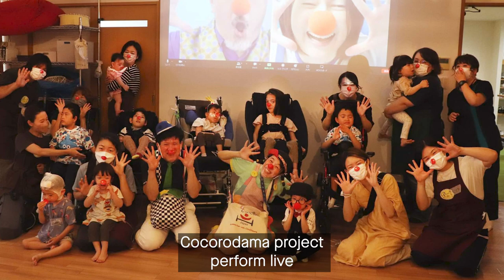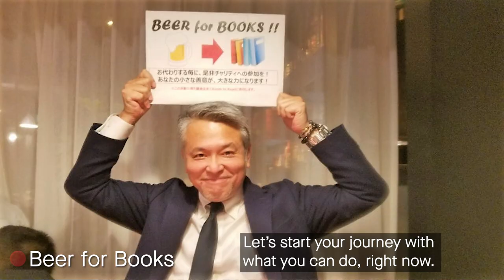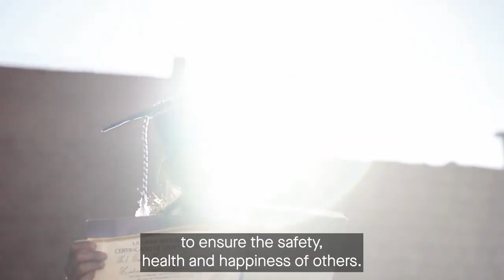International Day of Charity 2022.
Giving back is an integral part of the culture at BSI, and we could not be prouder of the ways in which our people give their time, expertise and resources in our communities around the world. To honour those efforts and commemorate the UN International Day of Charity (September 5th), BSI produced a film showcasing the charitable efforts of our people around the globe.